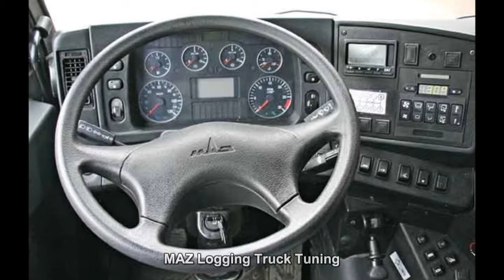#1152. MAZ Logging Truck Tuning [RUSSIAN CARS]